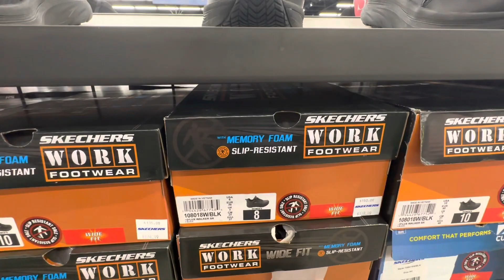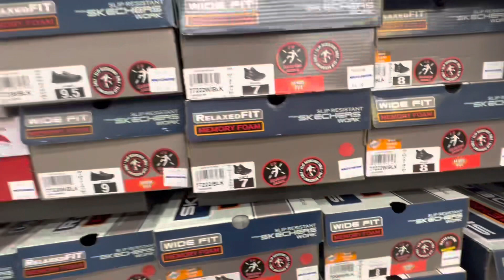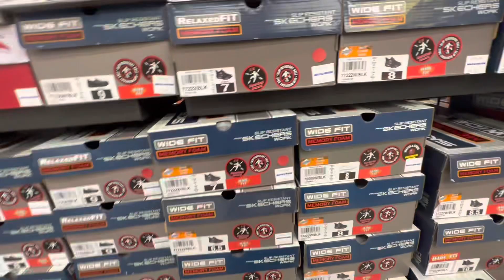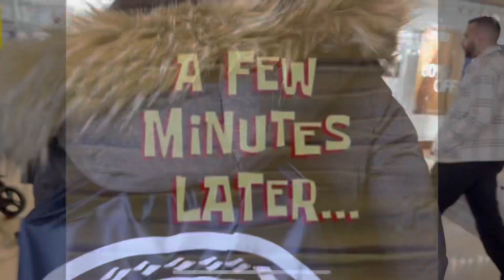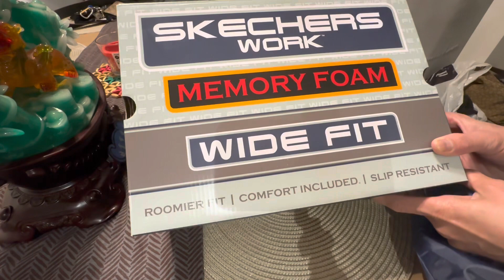@ Skechers Superstore 😲😲//Ate Thess Vlogs